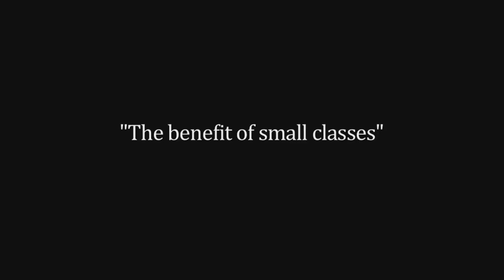Art Class For Kids Bee Cave TX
Art Camp
Art Camp for Children
Art Camp for Kids
Art Camp for Teens
Painting for Teens
Drawing for Teens
Youth Art Classes
Advanced Art Classes for Children
Advanced Art Classes for Kids
Advanced Art Classes for Teens

Name: Amanda Lee Jones
Organization: Amanda Lee Jones Art Studio